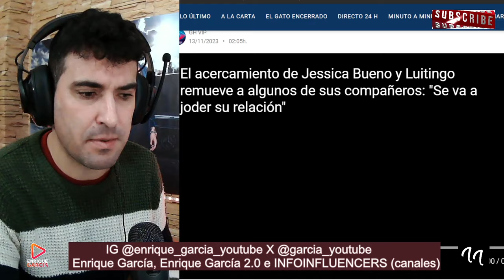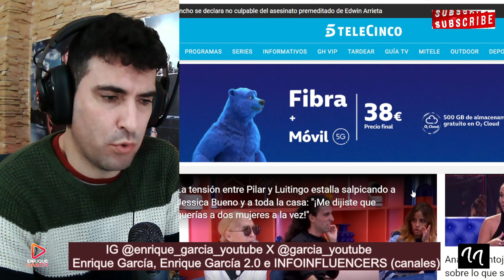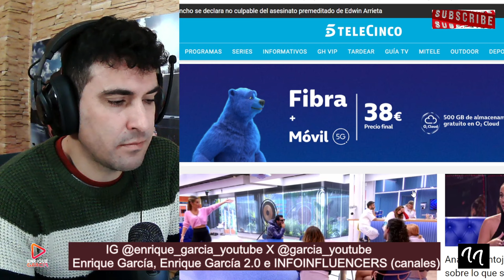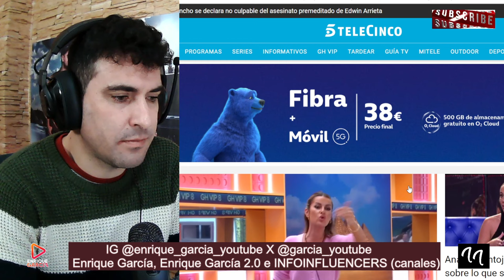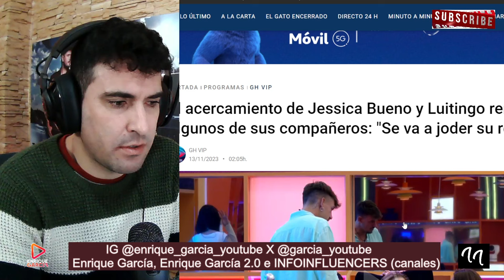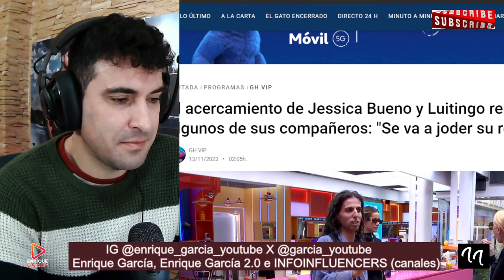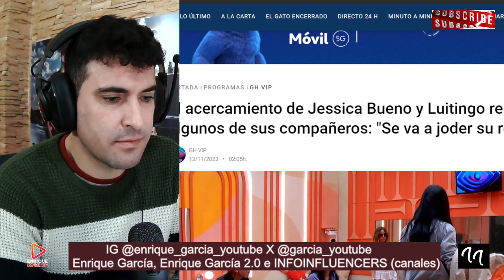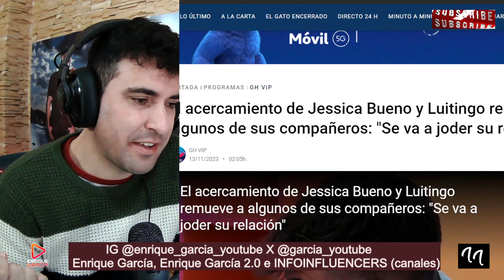Pilar DESENMASCARA a Luitingo,delante de Jessica Bueno en GH VIP 8,por MENTIRLE y ACOSTARSE con ella